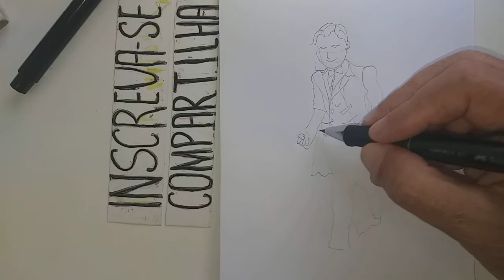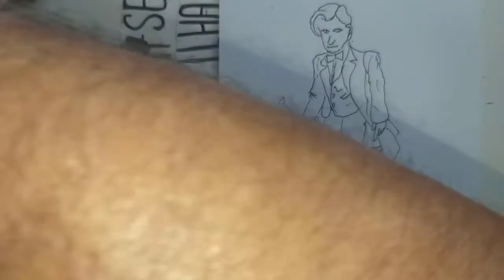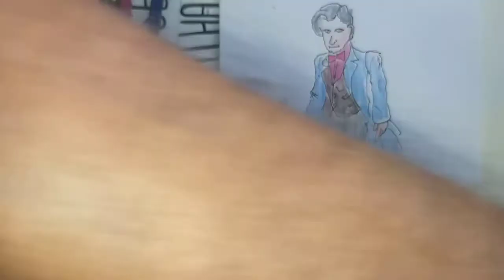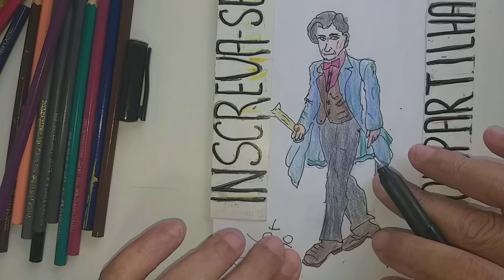How to Draw. Super Heroes. Doctor Who